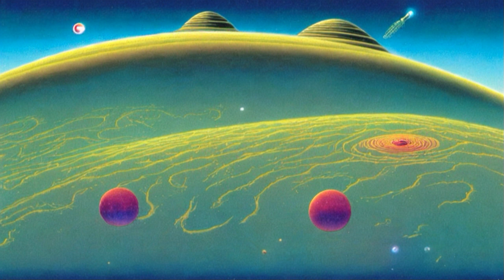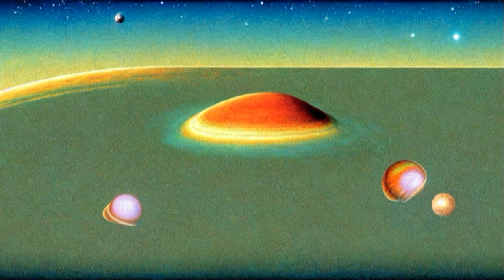phrozenlight - Journey between the stars